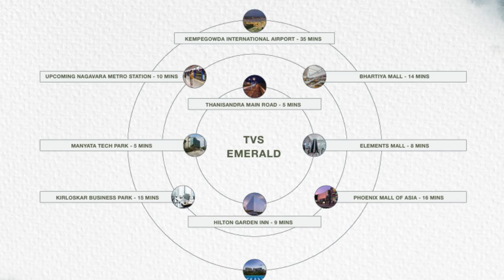🎉🏡TVS Emerald Isle Of Trees Rachenahalli, Bangalore| Call - Home Konnect | Walkthrough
TVS Emerald Isle Of Trees Rachenahalli an exclusive residential project that epitomizes luxury and elegance in the heart of Bangalore. Nestled in the serene locale of Rachenahalli, near the bustling Manyata Tech Park, this enclave offers premium 3BHK and 4BHK flats designed to provide an exceptional living experience. Let's explore the highlights of this prestigious project, its top-notch amenities, strategic location advantages, and detailed floor plans.

Project Highlights 🌟
TVS Emerald Isle Of Trees Rachenahalli stands out as a luxurious residential enclave in Bengaluru, blending modern aesthetics with functional design. Each apartment is meticulously crafted to ensure a harmonious living environment, making it the perfect choice for discerning homeowners.
Premium 3BHK and 4BHK Flats: The project offers spacious and elegantly designed apartments that cater to the needs of modern families. With high-quality finishes and thoughtful layouts, these homes provide comfort and style.
World-Class Amenities: TVS Rachenahalli boasts a range of amenities to enhance your lifestyle. Enjoy a refreshing swim in the expansive swimming pool, stay fit in the state-of-the-art gymnasium, or unwind in the lush landscaped gardens.

Amenities 🏊‍♂️
- Parking & Security: Ample parking space and round-the-clock security ensure the safety and convenience of residents.
- Landscaped Gardens: Beautifully designed gardens offer a tranquil escape from the hustle and bustle of city life.
- Gymnasium: A fully equipped gym to help you stay fit and healthy.
- Swimming Pool: Take a refreshing dip in the expansive swimming pool.
- Children's Play Area: Safe and fun play areas for children to enjoy.
- Club House: An elegant clubhouse for social gatherings and events.
- Indoor Games: A variety of indoor games to keep you entertained.

PRICE
☑️ On request..